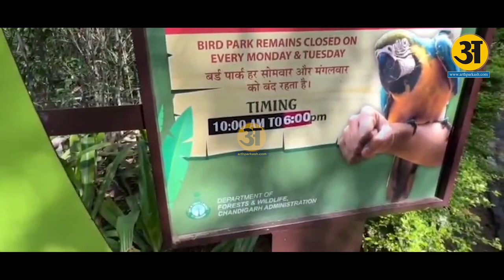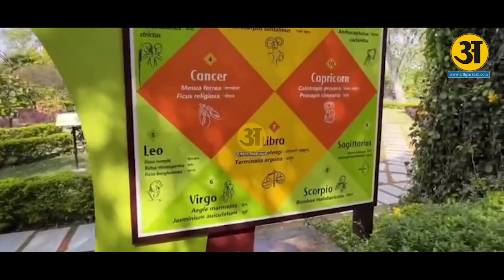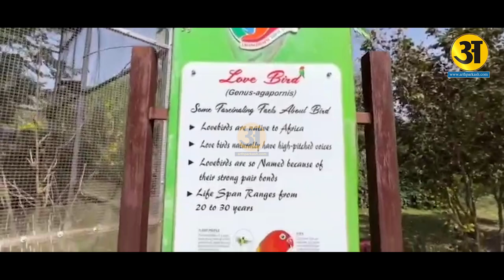देशी पक्षियों से चहक रहा Chandigarh Bird Park l Arth Prakash News